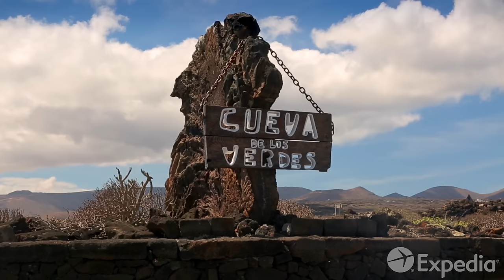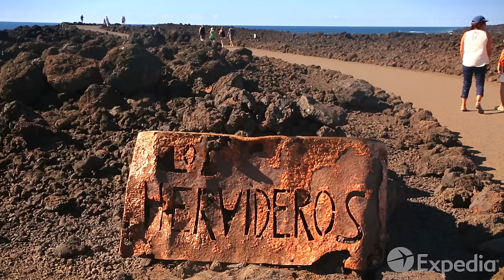Lanzarote Vacation Travel Guide | Expedia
Lanzarote – This destination is one of the Canary Islands and is every bit the paradise it is known to be. Check out our guide to this natural beauty and find travel inspiration in spades.

The island oasis of Lanzarote, Spain, is eagerly awaiting your arrival. Venture to the easternmost island of the Spanish archipelago and discover this scenic hot spot. With the help of artist and architect Cesar Manrique, Lanzarote’s landscape has integrated the natural beauty of the island with organic building designs.

Kick-start your vacation at the Cesar Manrique Foundation, which was once the home of the famous architect. You’ll come across rooms that are built into caves created by a volcano eruption long ago. Jameos del Agua is another fascinating attraction, where you can climb down the staircase into caves with restaurants and a concert venue.

Tour the fire mountains at Timanfaya National Park and marvel at the flames rising from the center of the earth or bask on the pristine shores of Playa del Carmen. Head to the rock pools at Punta Mujeres and go on a snorkeling excursion around the cove.

0:00 - Lanzarote
1:21 - Cesar Manrique Foundation
1:59 - Mirador del Rio
2:19 - Jameos del Agua
2:37 - Cueva de los Verdes
2:50 - Timanfaya National Park
3:15 - Los Hervideros Caves
3:35 - Papagayo Beach and Playa Blanca
3:53 - Punta Mujeres
4:03 - Yaiza
4:27 - Puerto del Carmen